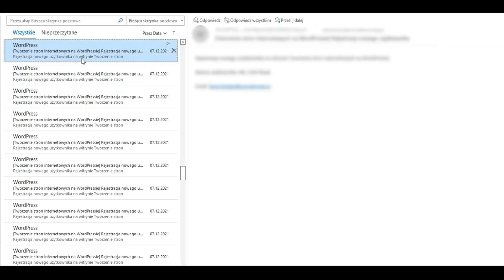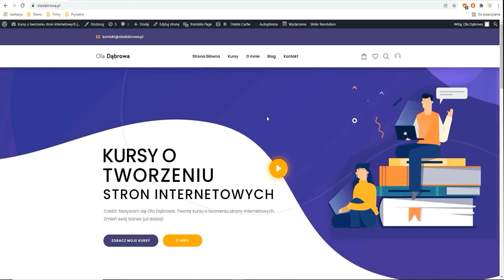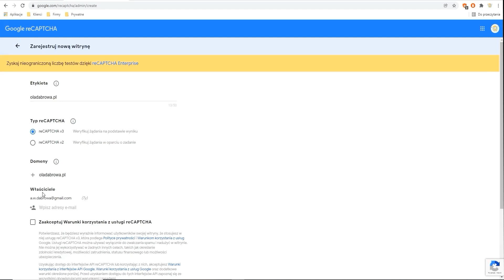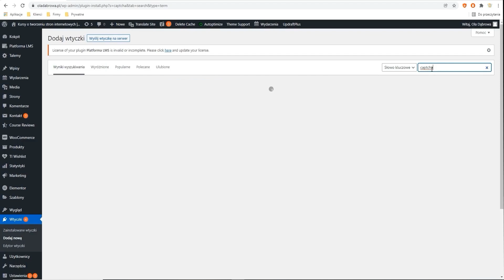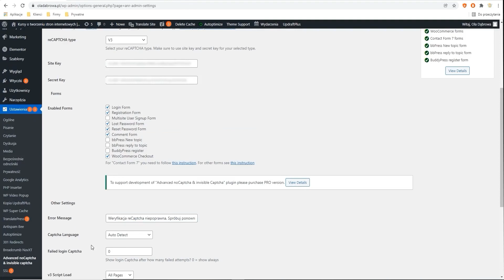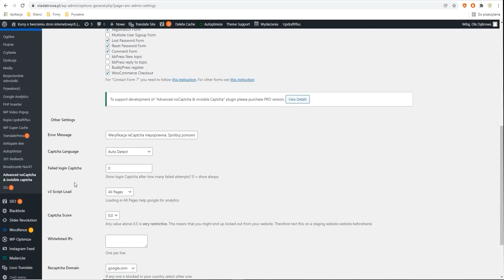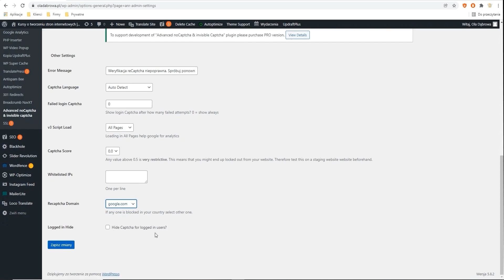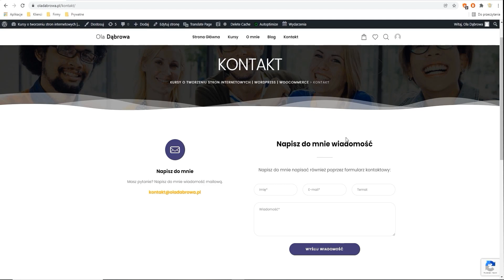Jak zabezpieczyć stronę WordPress przed SPAM | Google ReCaptcha | Integracja ReCaptcha w WordPress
UWAGA! Wtyczka ma teraz inną nazwę - CAPTCHA 4WP

Byłabym bardzo wdzięczna za wsparcie! 🙏🏼

Zawartość filmu:

00:00​​ Wstęp

00:43 Rejestracja strony w Google ReCaptcha

03:49 Pobranie i konfiguracja pluginu

06:02 Zakończenie

WordPress & JavaScript Web Developer